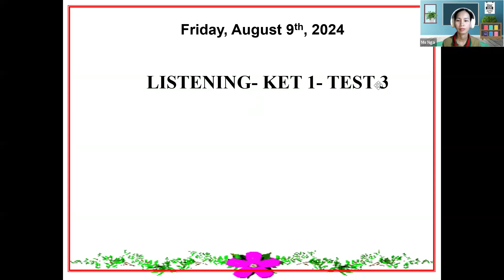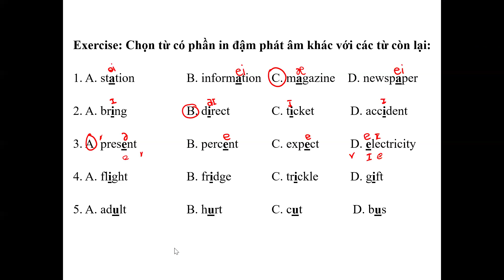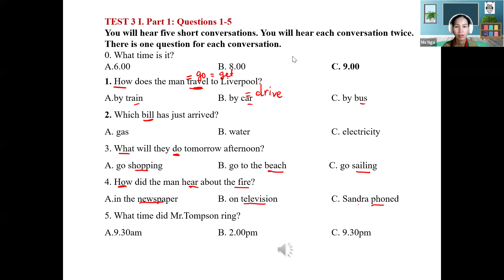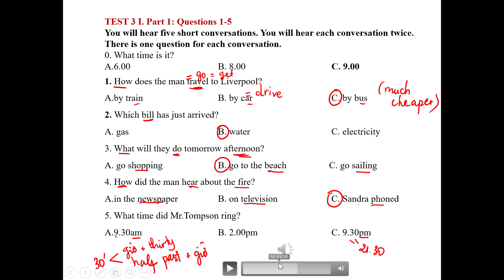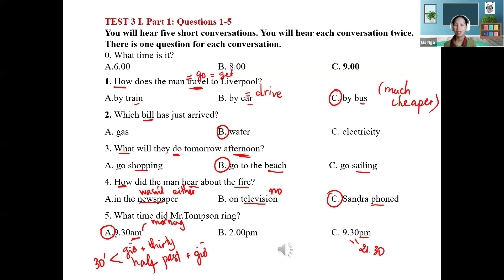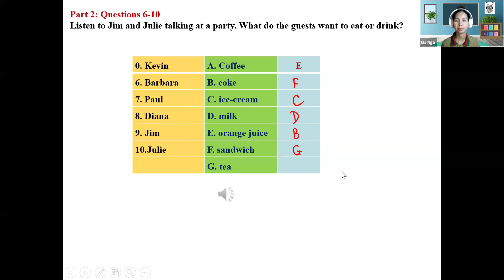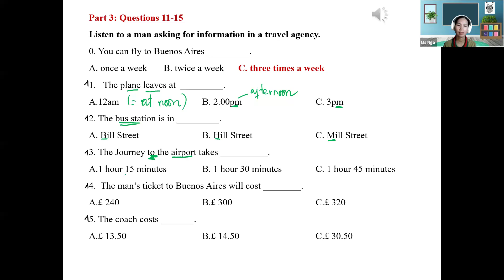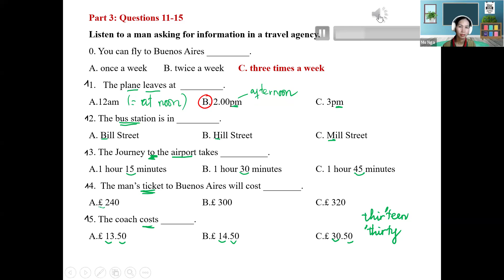Class 8A1 Lesson 17